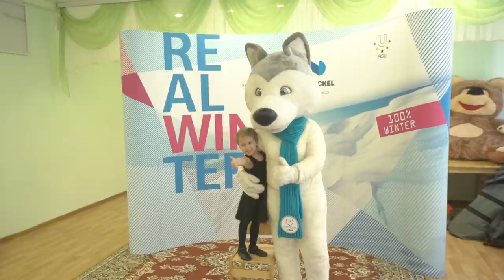ФИКСИКИ ДАРЯТ ПОДАРКИ | НОВОГОДНИЙ VLOG 2017 | ПОЗДРАВЛЕНИЕ ДЕТЕЙ | ДЕД МОРОЗ И СНЕГУРОЧКА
Дарим подарки детишкам из детского дома вместе с Дедом Морозом, Снегурочкой и Симкой! Фиксики устроят праздник для всех! Рассказываем стишки, водим хороводы, участвуем в конкурсах! Новогодние чудеса возможны вместе с Фиксиками и Дедом Морозом. Поздравление и подарки от Златы. Каждый может помочь ребёнку из детского дома, так давайте дарить радость вместе!!!:)